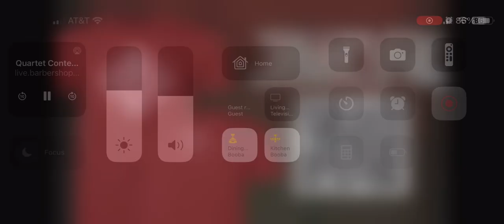2023 BHS International Quartet Medals Announcement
Medalists